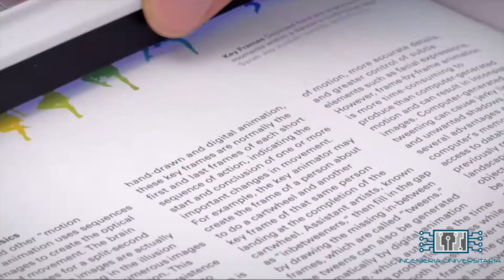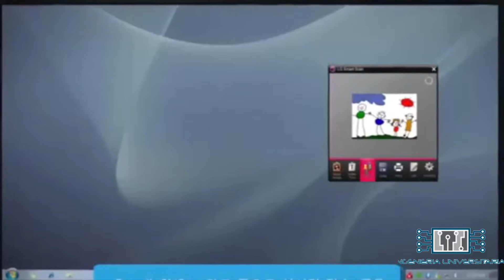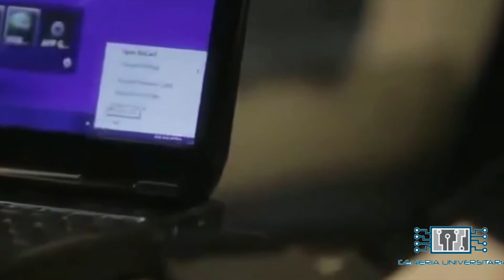Tecnologia en Scaner portátil 2016-2017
En este video veremos scanners portátiles que posiblemente no sabias  que existían.